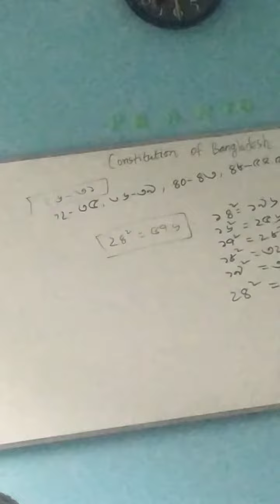যে কয়টি ঘন এবং বর্গের মান মনে রাখতেই হবে